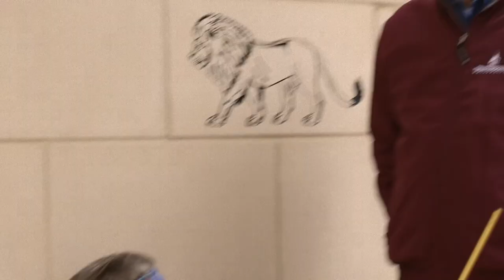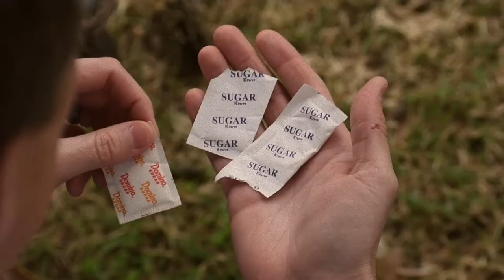"The Hardeman Games" FHU Makin' Music 44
Freed-Hardeman University parody of the Hunger Games